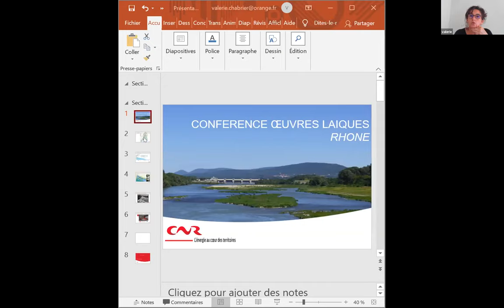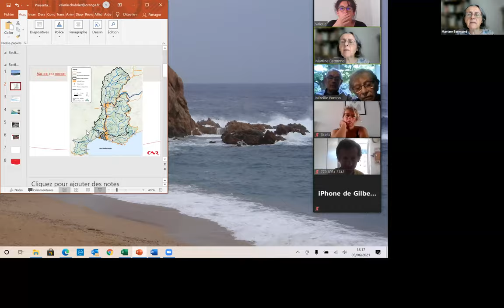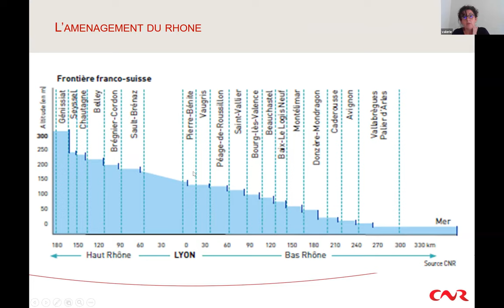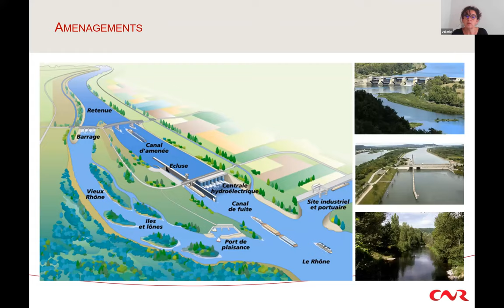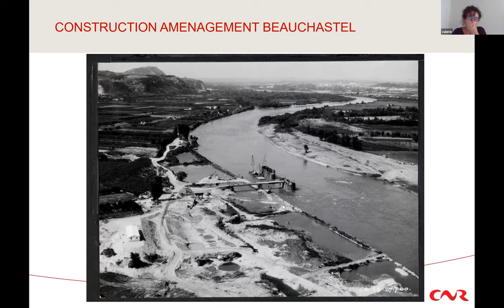L’aménagement du Rhône, au fil de l’eau, au fil du temps, de 1899 à nos jours avec Valérie CHABRIER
« L’aménagement du Rhône, au fil de l’eau, au fil du temps, de 1899 à nos jours »
Visioconférence du Carrefour Laïque d'Aubenas le jeudi 3 juin 2021 à 18h avec Valérie CHABRIER
Ingénieur hydraulique dès 1994 au sein de la Compagnie Nationale du Rhône, à la suite d’une formation à l’Ecole centrale de Lyon. Actuellement, Directrice de la Coordination des Opérations, c’est à dire de la production hydroélectrique, de la navigation et de la sûreté sur le périmètre de la vallée du Rhône.
De la frontière suisse à la mer, 19 barrages et usines hydroélectriques, 14 écluses ouvrant 330 km de voie navigable ont été construits sur le Rhône entre 1937 et 1986. Un aménagement unique pour répondre à un triple objectif de production d’énergie, d’irrigation des terres agricoles et de navigation. Unique car il nait de la volonté de riverains et d’un accord avec l’Etat : la Loi du Rhône du 27 mai 1921. Unique car il fait l’objet d’une seule et entière concession à l’ensemble des collectivités, et conduit à la création d’une Compagnie Nationale du Rhône, société anonyme d’intérêt général. Unique par son caractère d’économie mixte, les produits de vente de l’électricité servant les missions d’intérêt général non rentables. Par son actionnariat mixte public-privé. Unique par la mixité d’exploitation entre CNR et EDF qui dura de 1948 à 2001. Unique par le maintien de ce socle au fil du temps jusqu’à ce jour, avec les étapes de l’ouverture du marché de l’électricité, de la prise en compte des forts enjeux environnementaux du fleuve, et de l’échéance de la durée de la concession du Rhône.